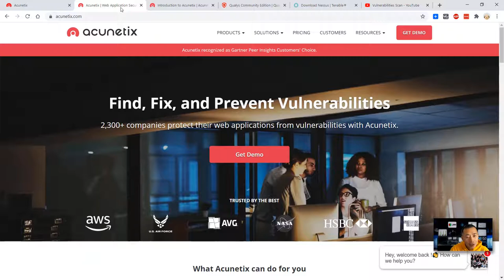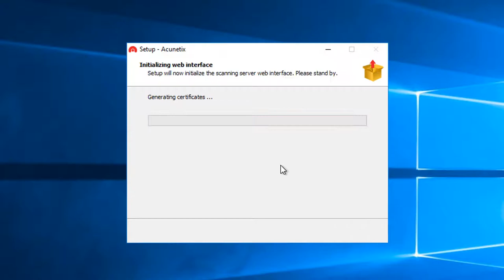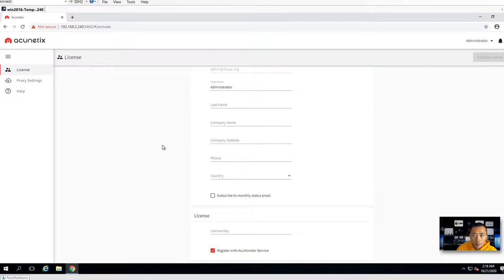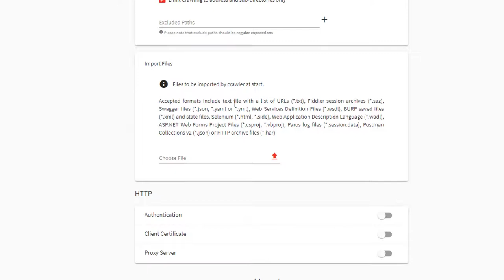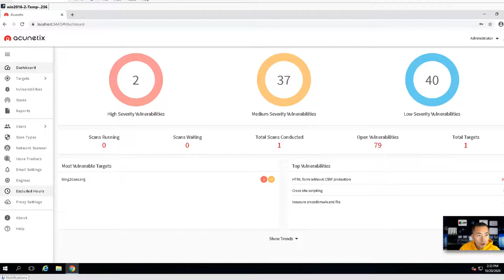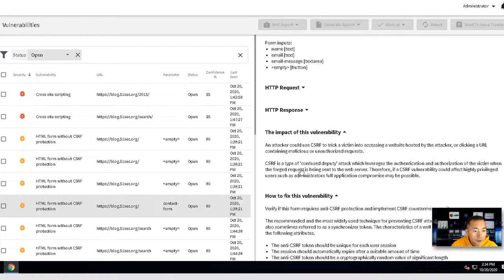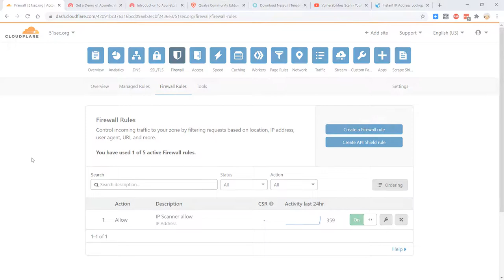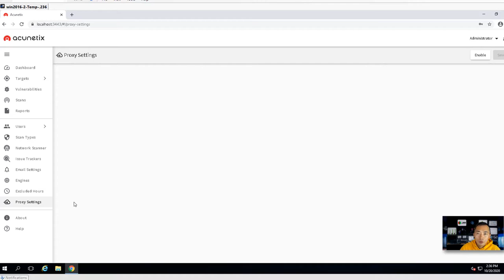Install and Configure Automated Web Application Security Testing Tool (Acunetix) in Windows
This video is to show how to install and configure an automated web application security scanning tool - Acunetix.

One thing to keep in mind is to allow your scanner ip on your firewall if you have your web application firewall protecting your web application, else your scanning will be failed.

In this video, Cloudflare WAF has configured to allow Acunetix scanner public ip as an example.